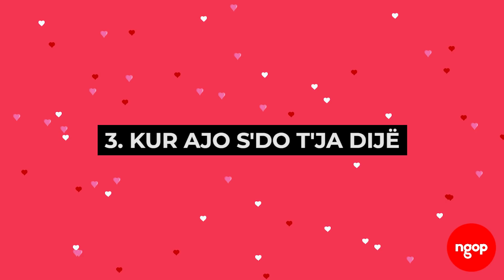Histori shën Valentini | NGOP.TV